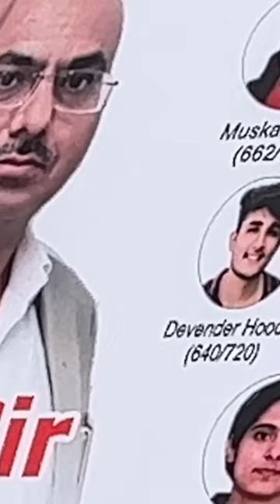Finally I got my dream medical college 👨‍⚕️🩺